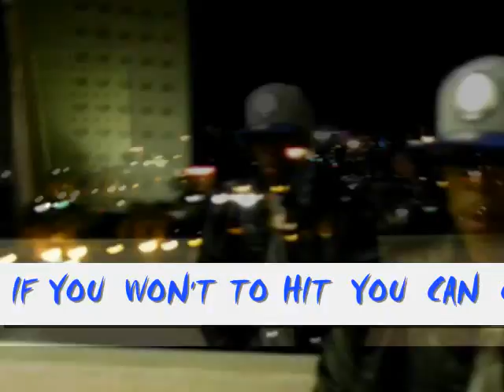JAYDAD THE GRATE (DOORS UP) RACIAL PROFILIN MIXTAPE PREVIEW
JAYDAD THE GRATE & MACNIFICENT (DOORS UP) RACIAL PROFILIN MIXTAPE PREVIEW LOYALTY FAMILY